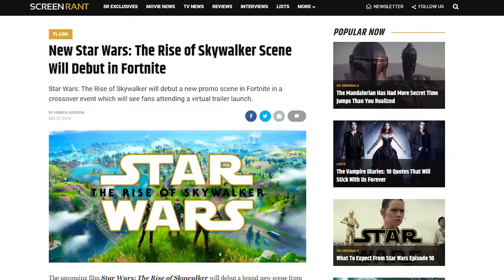Star Wars: The Rise of Skywalker Pitch Meeting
Spoiler alert! Step inside the pitch meeting that led to Star Wars: Rise of Skywalker!

Star Wars is one of the most beloved franchises in the world and the Skywalker saga has come to an end with Star Wars Episode IX: The Rise of Skywalker. Rey, Finn, Poe and the gang get together for one last adventure to stop Emperor Palpatine, who was apparently behind this whole thing this whole time.

The movie raises a bunch of questions. Like how exactly is Palpatine alive? Was he really pulling the strings this whole time? Is this movie just trying to course correct after The Last Jedi? Why doesn’t anything seem to have lasting consequences? What’s a force dyad? How can Rey suddenly heal everybody now? Is this a video game? Who did Emperor Palpatine make a baby with? Why can’t we stop picturing it?!!

To answer all these questions and more, step inside the pitch meeting that led to the Star Wars: Rise of Skywalker!